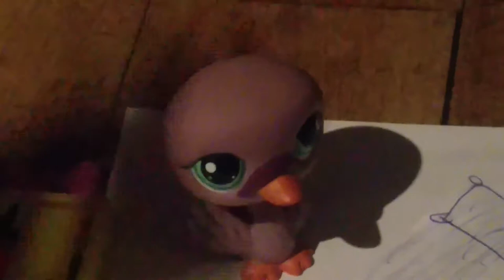La vidéo bétisier avec Amélia